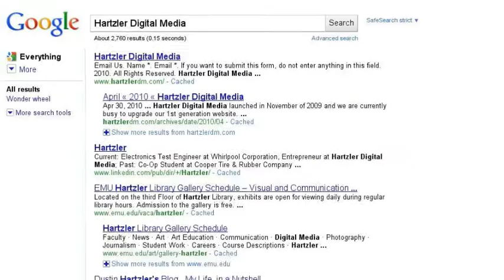Find me on Google